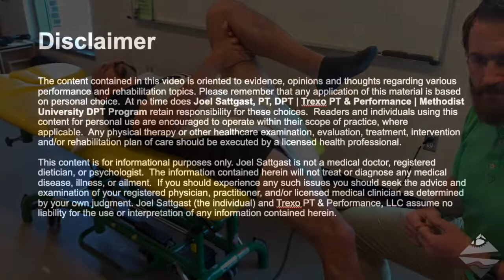Hip: Posterior Impingement Test